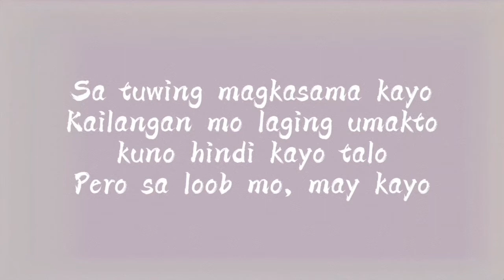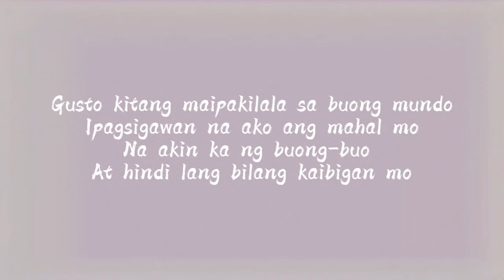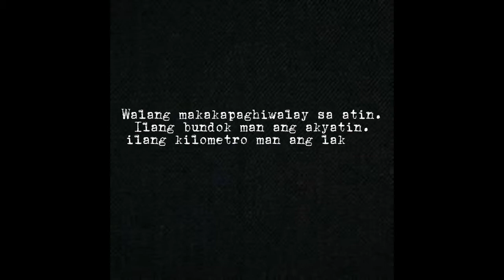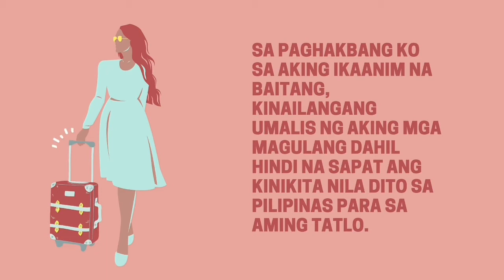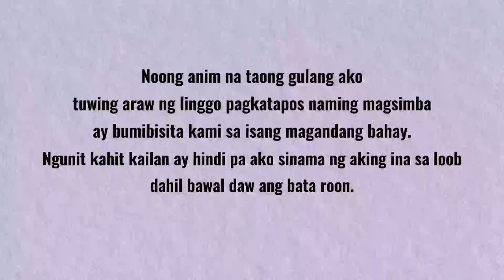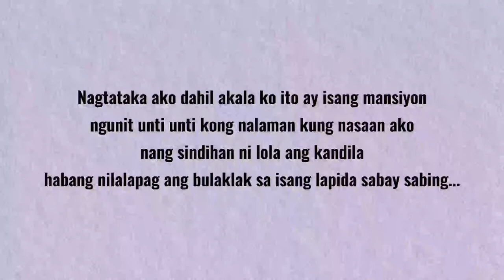Kompilasyon ng mga Sariling Likhang Akda | Pangkat 3 (SPJ-Elysium)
Kompilasyon ng mga Sariling Likhang Akda ng Pangkat 3 mula sa pangkat SPJ Elysium

Pinal na Pagganap sa Asignaturang Filipino

Nabulag sa Pekeng Pagmamahal - tula ni Karlofv Llaga
Kaibigan - tula ni Mhaurry Jade Avengoza
Anak, Patawad - dagli ni Jashel Faith Esteva
Tayo Hanggang  Dulo -  tula ni Kisha Mae Mesiera
Pagbisita - dagli ni  Angela Camille Trilles
Alaala ng Alon - dagli ni Jill Villapando